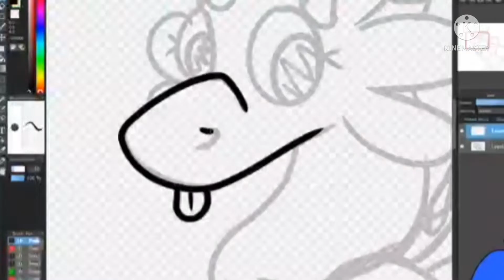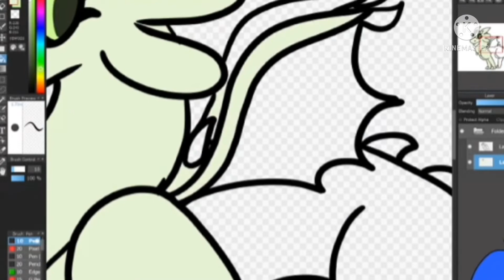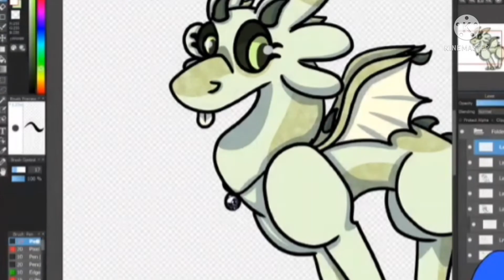(Flashing TW!) Test Speedpaint + Lil Announcement!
SO YEAH- August is finally coming, which means AF will be ending! It's sad, but now I can focus on other content starting Sunday! :D

1. Speedpaint Test
SO- I want to do videos in the future featuring speedpaints, so I'm tryna figure out how to do that! As you can see, the drawing was SUPER blurry at first, but that goes away a little into the video- and THIS IS BECAUSE our internet is horrible, so I switched to signal at that point, and that seemed to help the quality! I'll be sure to do that moving forward!
The dark flashes are me writing messages in the livestream chat... I am going to try and use another device to chat on next time, but luckily, this isn't too noticeable.
The spinning/loading images are just stream lag. Due to my awful internet, I can't do much to help this, but luckily, again, it isn't too obnoxious.
The flashing images between my drawing and the reference sheet will be better in the future, I'll put refs on the same layer / tab as the drawing moving forward.

2. Sunday AF Video!
YEAH- So Art Fight ends on SATURDAY- it's gone by so fast... BUT ANYWAYS, that means if I upload the AF attack dump on Friday like normal, I will be missing a whole day's worth of attacks! So I'm just going to postpone the upload by a few days! :3

3. New Outro!
YES ITS HAPPENING! I'll still be using the original song, but I'ma change the art + background! I am also going to include fan art / art from YOU guys!! :D